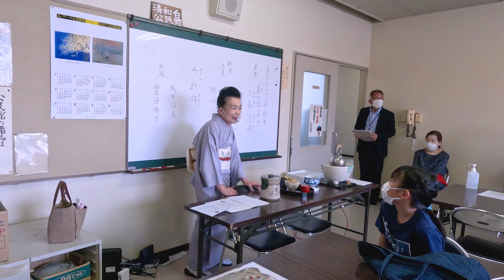【川西市】2023 子ども茶道教室を開催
同教室は、市茶道協会の大森宗延さんの指導のもと、子どもたちに日本の文化である「茶道」を通じて、和の心を学んでもらうことが目的。最終回では、地域の文化祭で稽古の成果を披露する予定です。
参加した子どもたちにとって、日本古来の伝統文化に触れる貴重な機会となりました。